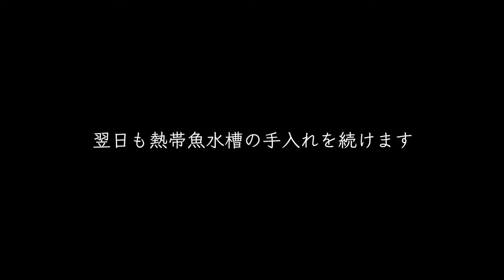夜中に酒呑みながら熱帯魚水槽の手入れをする／家庭菜園と晩酌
🍀字幕の有無は動画設定のＣＣボタンから操作して下さい
0:00〜　夜中に酒を呑みながら熱帯魚水槽の手入れをする
3:40〜　ベランダに置いてる観葉植物を眺め晩酌する